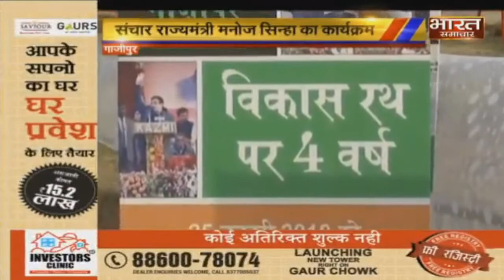Modi सरकार के 4 साल पूरे होने पर Ghazipur में कैबिनेट मंत्री Manoj Sinha का कार्यक्रम।